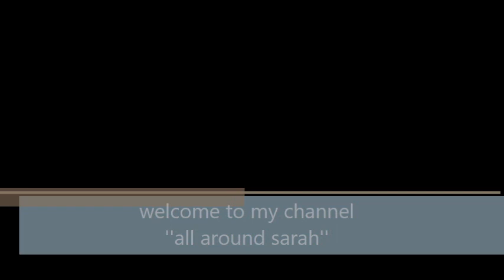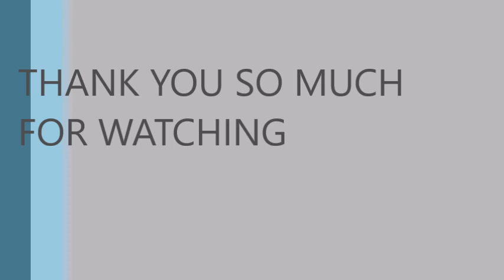FAMILY GET TOGETHER ON MALAYA'S FIRST BIRTHDAY